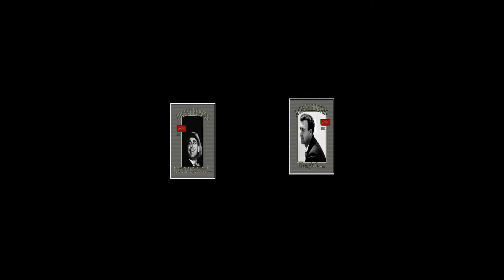Johnny Horton - North To Alaska (1960)